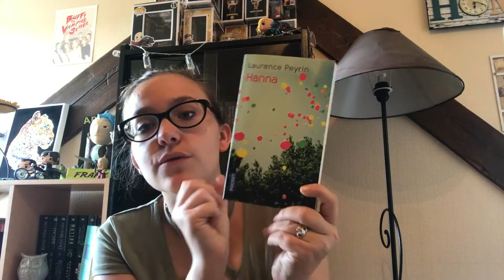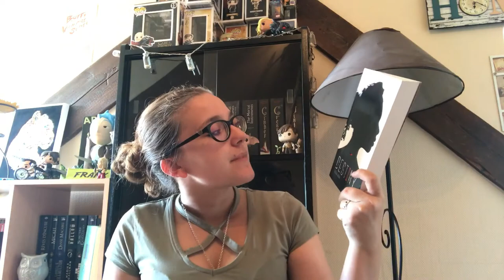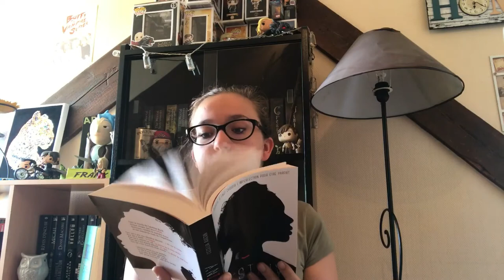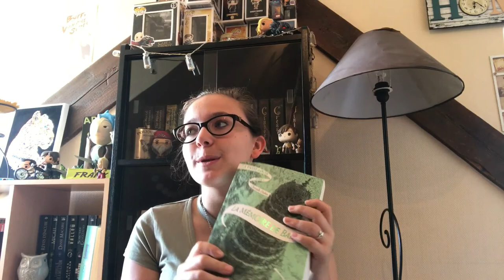Book Haul - Juin ϟ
Hello !

Je suis ravie de vous retrouver pour une nouvelle vidéo aujourd'hui dans laquelle je viens vous présenter mes achats et réceptions du mois de juin, de nombreux livres mais j'ai l'excuse de mon anniversaire ^^ !

Des bisous !

Livres cités :
-Mémé dans les orties - Aurelie Valognes - Le livre de poche
-Captive in the dark - CJ Roberts - J'ai lu
-Le labyrinthe 3 + préquel - James Dashner - PKJ
-Off Campus, saison 2 : The Mistake - Elle Kennedy - Hugo Roman Poche
-Dating you / Hating you - Christina Lauren - Hugo Roman
-Quand le destin s'emmèle - Anna Jansson - Pocket
-Comment le faire craquer en 10 leçons - Joanna Bolouri - Milady Romance
-Make me bad 1 - Elle Seveno - Hugo Roman poche
-Le pacte - Karina Halle - Hugo Roman Poche
-La fille du train - Paula Hawkins - Pocket
-Après toi - Jojo Moyes - Milady
-Jamais plus - colleen Hoover - Hugo Roman
-Kara Gillian 2 : Le sang du démon - Diana Rowland - Milady Bit-Lit
-mercy Thomspon tome 3 à 6 - Patricia Briggs - Milady Bit-lit
-Dark Elites tome 1 à 3 - Chloé Neill - Milady Bit-lit
-Follow me 1 et 2 - Fleur Hana - Hugo Roman
-Hanna - Laurence Peyrin - Pocket
Destiny - Cecelia Ahern - Hachette
-La passe miroir 3 : La mémoire de babel - Christelle Dabos - Gallimard
-Shades of magic - VE Schwab - Lumen